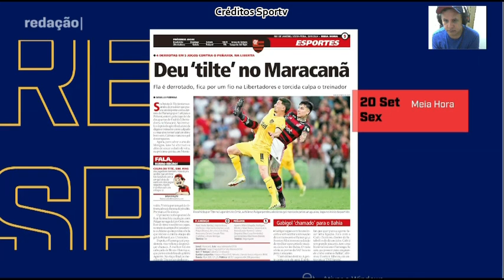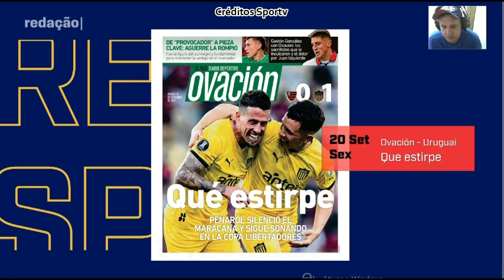"Tite: Obsessão com Detalhes Táticos e a perspectiva crítica do comentarista Inglês com Flamengo"